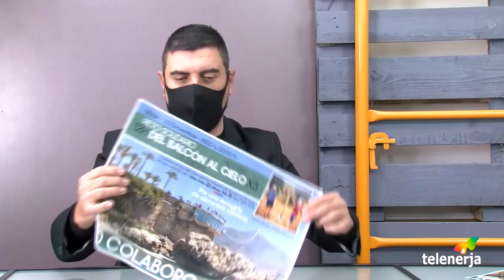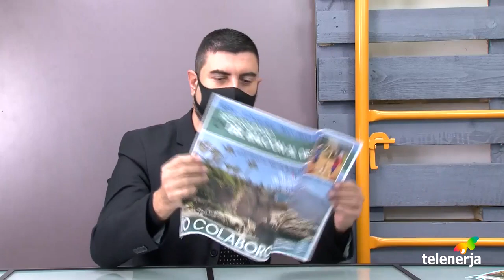Javier Martín Losada nos cuenta su último reto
Dando difusión al Reto Deportivo de Recogida de alimentos. Muchas familias lo necesitan.
Comparte, la solidaridad depende de todos.
Gracias.
Más info en: ULTRASJML canal de You Tube.